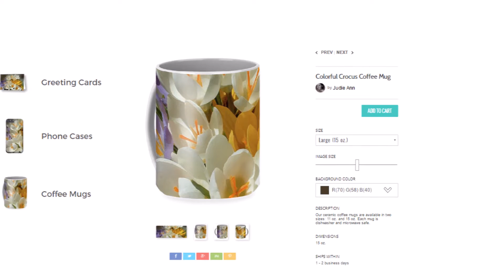Colorful Crocus ~ Art Photography Prints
"Colorful Crocus"  Ah Spring! The crocus is one of the first flowers to emerge in the spring and has long been a symbol of youthfulness and cheerfulness.  White crocus represent purity, innocence and truth, purple symbolize dignity, pride and success and yellow embodies cheerfulness and joy.

I created or have permission to use all content in this video.

Original art, photography and stock videos for your home, your life or your business.   I also offer video marketing services: Please inquire if you need custom promotional/demo videos showcasing your products.

J.A Squires has a love for birds & botany and a passion for architecture, photography & art. As a child art came naturally, and she won many contests and competitions. In her 20's she developed sensitivities (MCS) after an injury, and was no longer able to create using traditional methods because of the negative reactions she would have to the ingredients in most mediums. She turned to nature and a digital camera. Due to MCS, she has to work inside her safe home, or in the clean wild surroundings of nature along the rugged coastlines on the island of Newfoundland. She is grateful to have found alternative ways to be creative through digital art & photography. 'I don't consider myself as having a disability; But rather, I have conditional abilities' ~JudieAnn